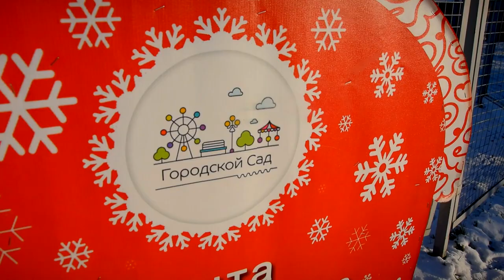В Твери в парке Победы заливают каток